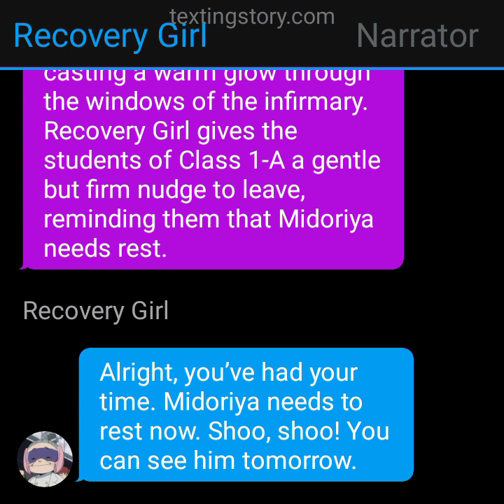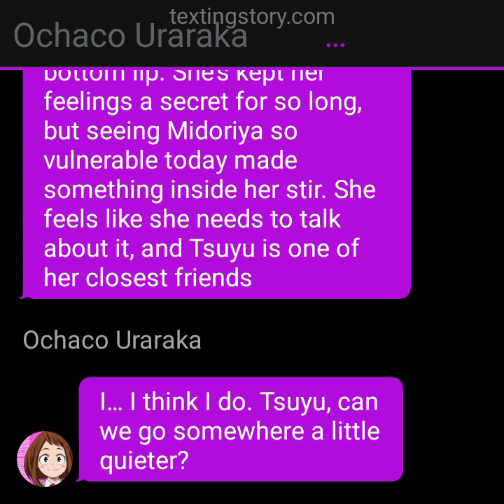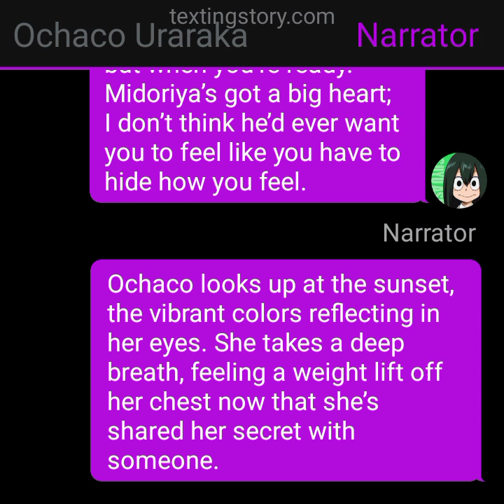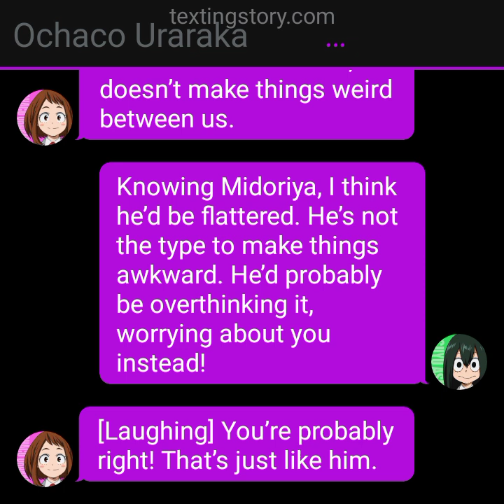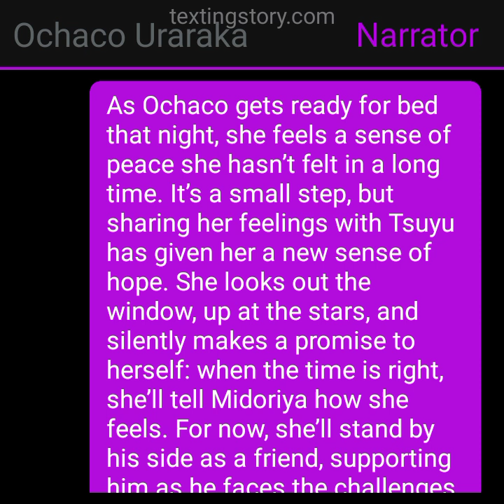abused izuku part 6